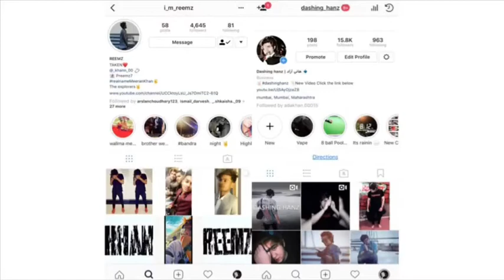Blonde To Platinum RED | New Hair Colour Transformation | Hanz & Reemz (must watch)